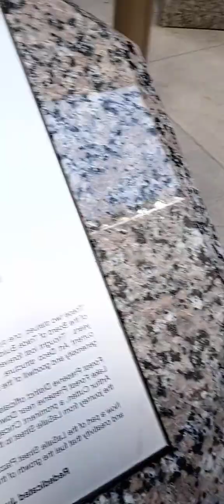the board of trade building by Teresa Florette AKA Tweet TWEETS Chicago